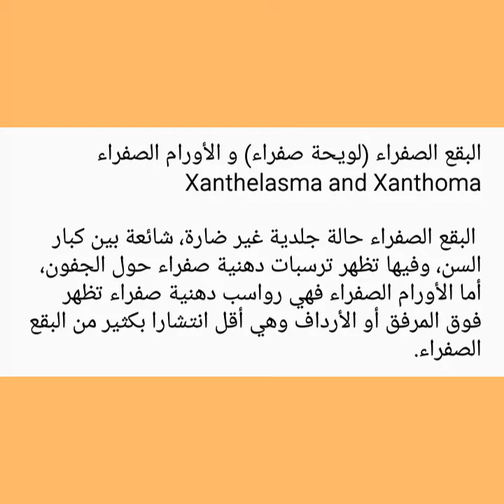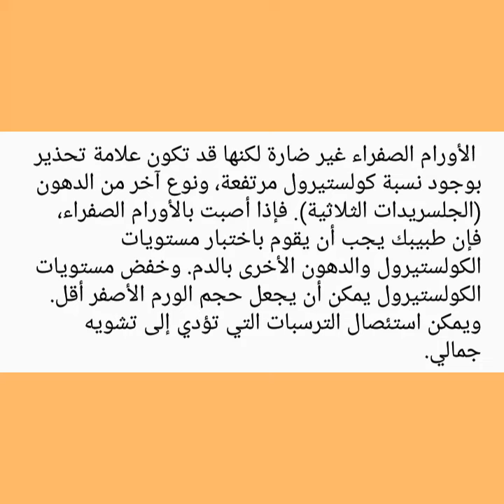البقع الصفراء (لويحة صفراء) و الأورام الصفراء Xanthelasma and Xanthoma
‏البقع الصفراء حالة جلدية غير ضارة، شائعة بين كبار السن، ‏وفيها تظهر ترسبات دهنية صفراء حول الجفون، أما الأورام الصفراء فهي رواسب دهنية صفراء تظهر فوق المرفق أو الأرداف وهي أقل انتشارا بكثير من البقع الصفراء.

 ‏الأورام الصفراء غير ضارة لكنها قد تكون علامة تحذير بوجود نسبة ‏كولستيرول مرتفعة، ونوع آخر من الدهون (الجلسريدات الثلاثية). فإذا أصبت بالأورام الصفراء، فإن طبيبك يجب أن يقوم باختبار مستويات الكولستيرول والدهون الأخرى بالدم. وخفض مستويات الكولستيرول يمكن أن يجعل حجم الورم الأصفر أقل. ويمكن استئصال الترسبات التي تؤدي إلى تشويه جمالي.